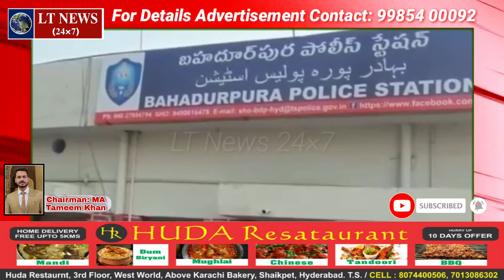LTNews 14 Saal Ki Ladki Ke Sath